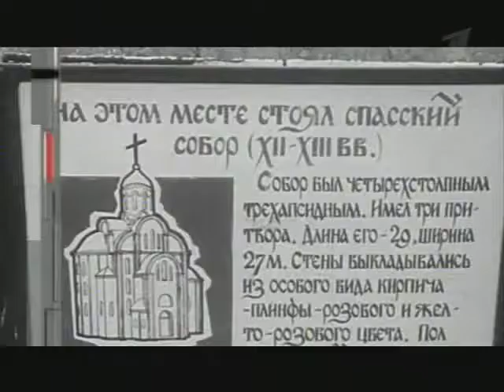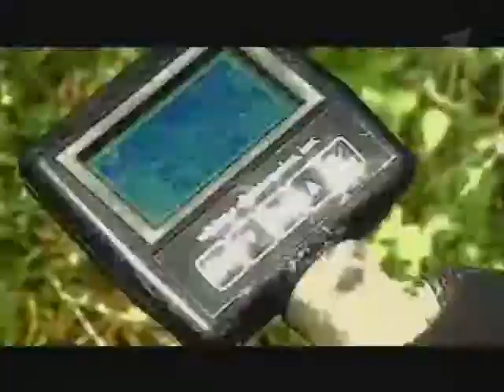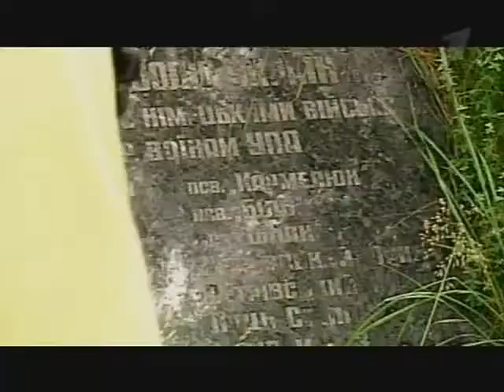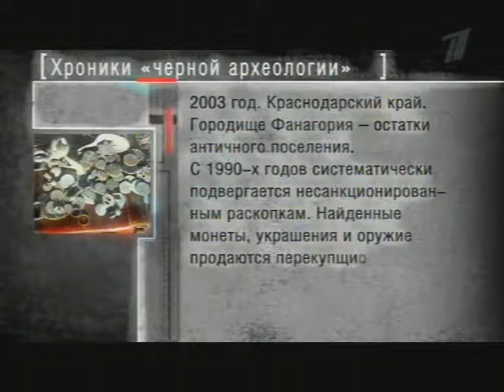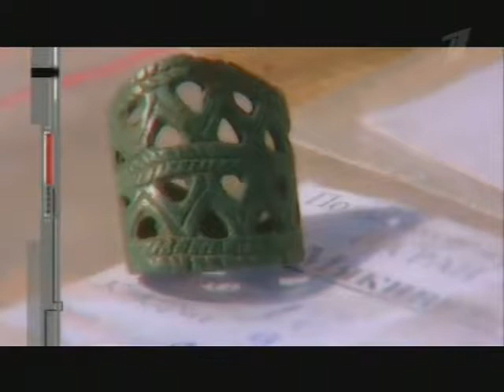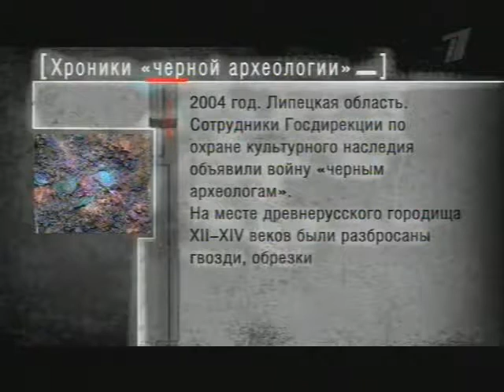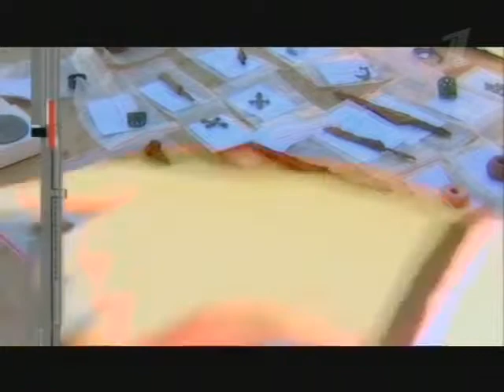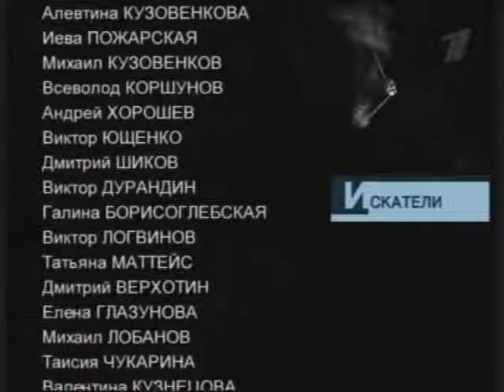ОДИН ДЕНЬ С ЧЕРНЫМ АРХЕОЛОГОМ! ДОКУМЕНТАЛЬНЫЙ ФИЛЬМ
Как правило, они сами выходили на нас и предлагали помощь -- подсказывали места поисков, приносили найденные артефакты. От ответа на вопрос, почему они занялись «черной» археологией, почти все уклонялись. Однако один из наших знакомых решился не просто рассказать, но и показать то, чем он занимается. И при этом не скрывать своего лица.
«Искатели» провели один день с «черным археологом» и параллельно изучили информацию: какой урон приносят эти «любители» нашей стране и ее истории. И как на Западе научились «договариваться» с «черными археологами»